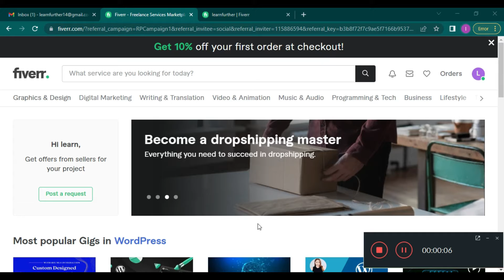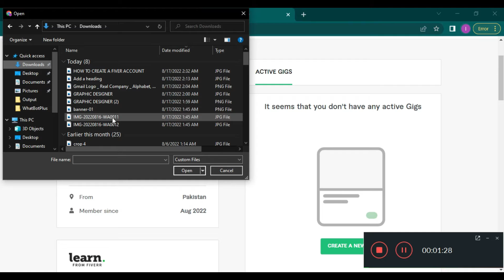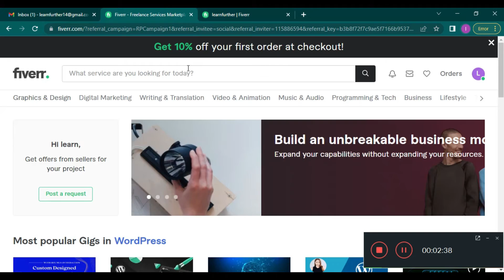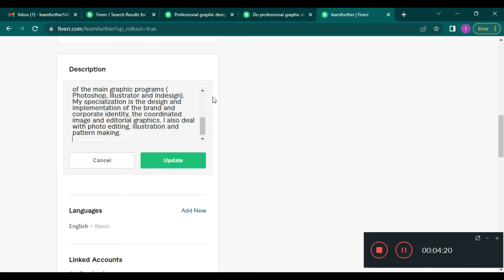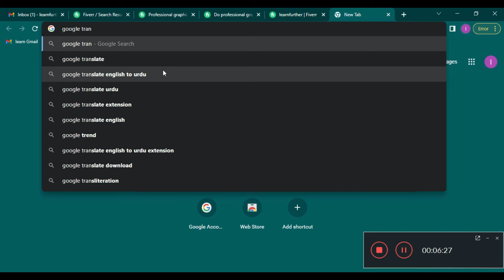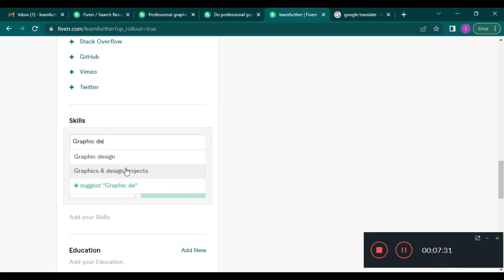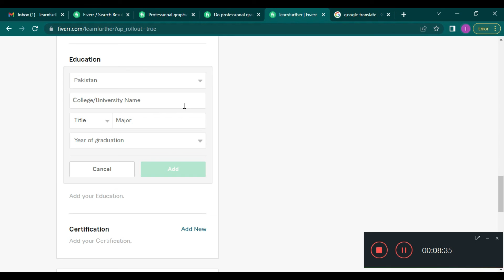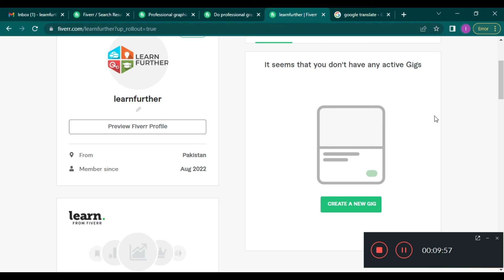How To Setup a Fiverr. Account in URDU/HINDI | fiverr account settings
hey ,
This is mahnoor khan helping you to LEARN FURTHER.
in this video you will learn how to setup your fiverr account to get more orders on fiverr.
You will find tips and tricks to make your account more attractive